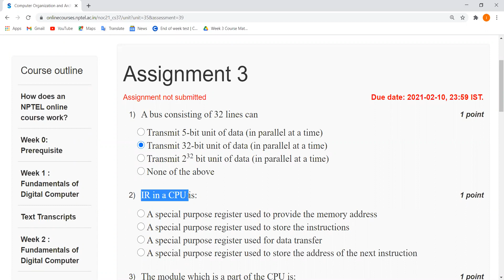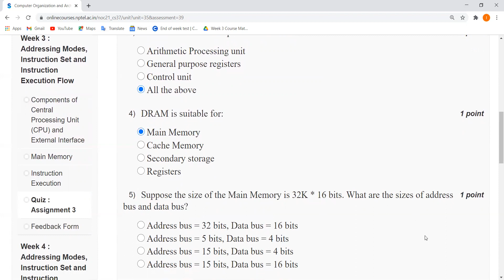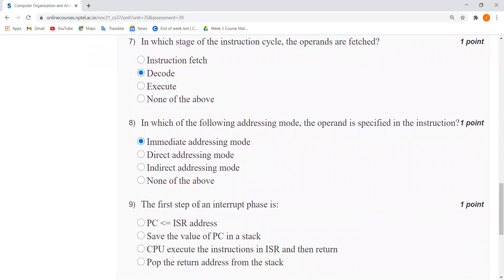Computer Organization and Architecture: A Pedagogical Aspect | NPTEL | Week3 | Assignment 3 Solution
Computer Organization and Architecture (COA) is a core course in the curricula of Computer Sciences as well as Electronics and Electrical Engineering disciplines at the second-year level in most of the Indian universities and technical institutions. This is the first course in COA and the course would provide students with an understanding of the design of fundamental blocks used for building a computer system and interfacing techniques of these blocks to achieve different configurations of an “entire computer system”.

This course will be developed and taught with respect to Objectives based on Bloom’s Taxonomy. First, we will highlight the main objectives the course is aimed to achieve. Following that, at each module, we will specify the module level objectives and demonstrate how these objectives meet the course level main goals in unison. At the leaf level i.e., the units, we will point the specific objectives of the lecture. Also, it will be demonstrated how the unit level objectives satisfy the parent module level objectives. Further, each module will have a module level problem which needs concepts of all the units therein to solve. Finally, a comprehensive course level problem related to design of “entire computer system” will be discussed which meets all the course level objectives.

Intended Audience : UG CSE, Electrical and Electronics Engineering, Electrical Engineering and Information Technology.
Pre-requisites  : Digital Design.
Industries Support  : Processor design industry like Intel, AMD, etc.